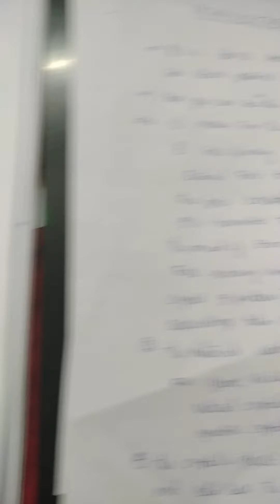piezoelectric transducer for measuring stress, pressures,force lecture 2